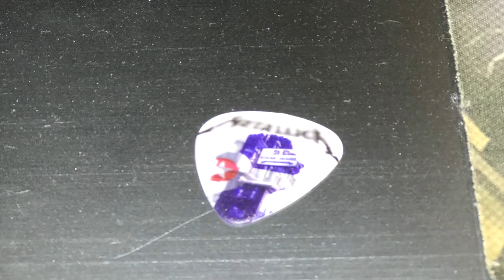I Was FRONT ROW At Metallica! LIVE - Indpls, IN | Hardwired | Atlas, Rise! | Ride The Lightning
I Was FRONT ROW At Metallica!  LIVE March 11, 2019 - Indianapolis, IN | Hardwired | Atlas, Rise! | Ride The Lightning

Gear Used In This Video:
Audio-Technica AT2020 Condenser Mic
Tascam DP-24SD Portastudio 24-Track Recorder
Ernie Ball Hybrid Slinkys
Dunlop MaxGrip Guitar Picks 1.0mm
Nikon D3300 DSLR Camera
Panasonic LUMIX ZS-40
Limo Studio Octagonal Softbox Light